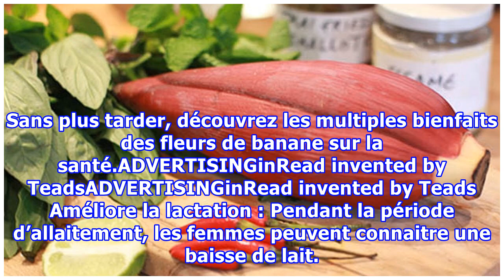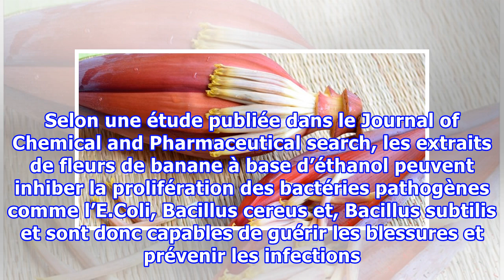6 choses qui arrivent lorsque vous mangez des fleurs de banane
6 choses qui arrivent lorsque vous mangez des fleurs de banane
Les bananes sont des fruits très nutritifs, accessibles et surtout excellents pour la santé. Leurs bienfaits ne sont évidemment plus à démontrer, mais saviez-vous qu’une autre partie du bananier pouvait aussi être très bénéfique à notre corps ? Il ne s’agit pas de la tige ou des feuilles, mais plutôt des fleurs de bananes. Découvrez tous les bienfaits de cet aliment ainsi qu’une petite recette pour le préparer ci-après. ADVERTISINGinRead invented by TeadsADVERTISINGinRead invented by Teads On ne...